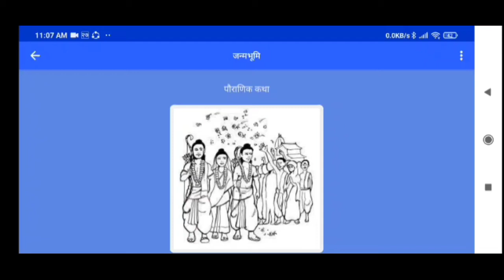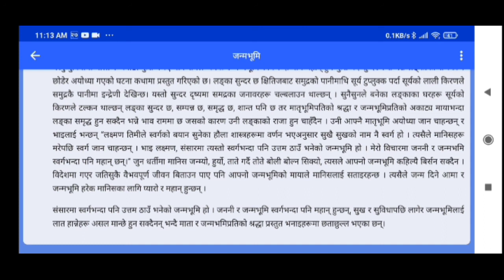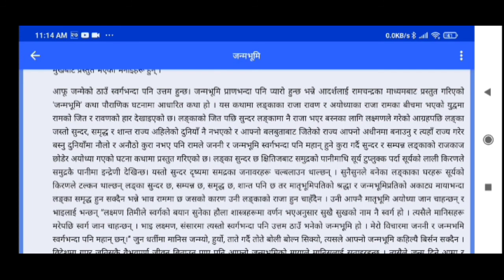Class 10 || नेपालि ||chapter 1 || जन्मभूमि Full exercise || janmavhumi || SEE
see Nepali chapter 1 janmavhumi full exercises